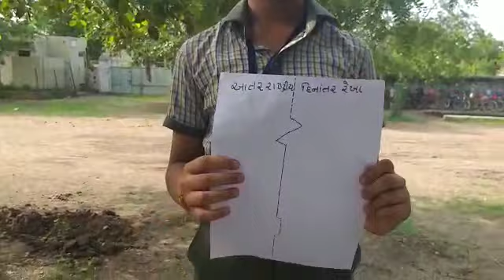social science imp topic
hello